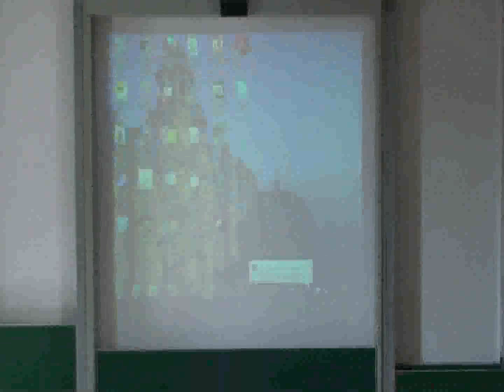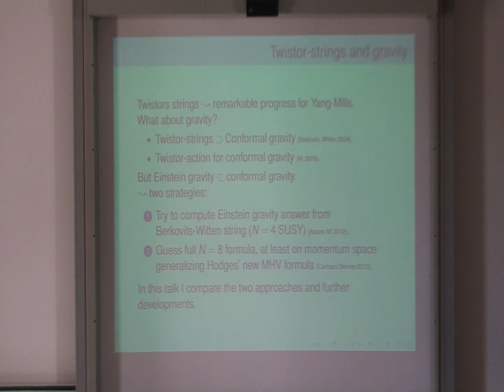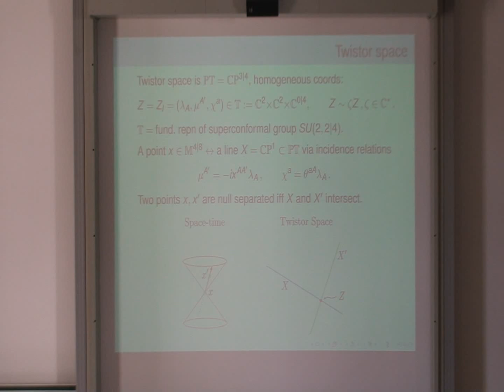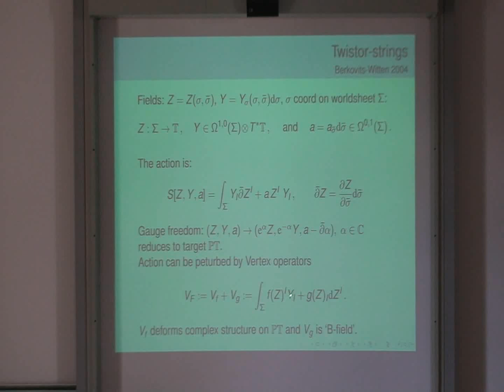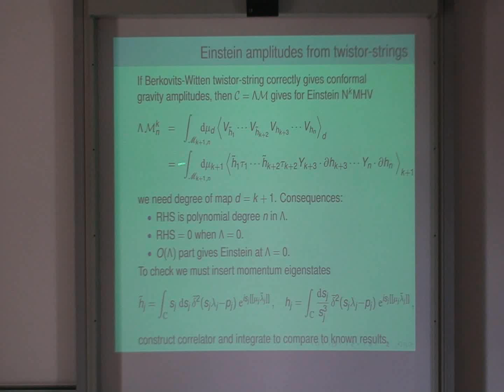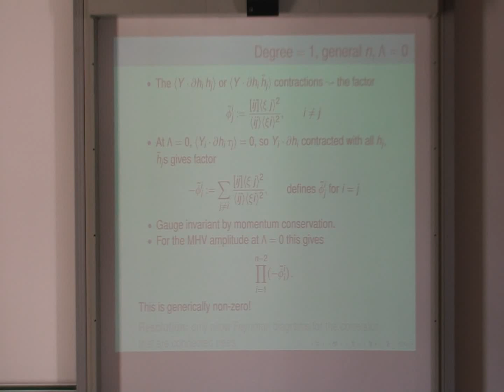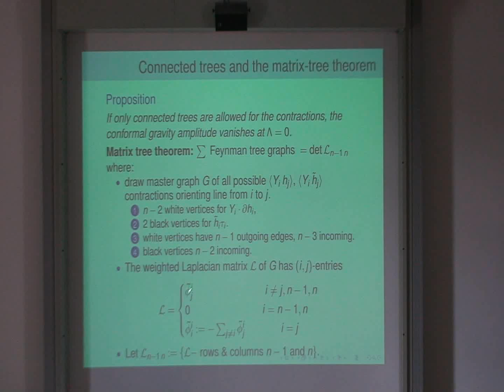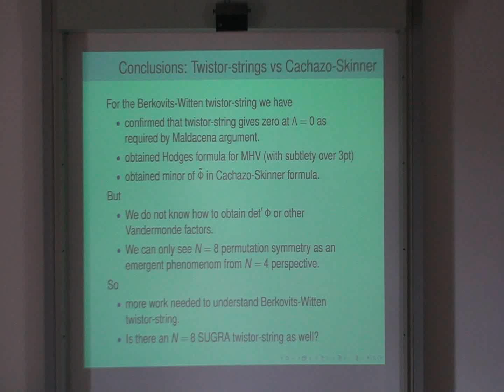Lionel Mason - The S Matrix/Wilson Loop Duality in Twistor Space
Talk at String-Math 2012 held at University of Bonn, July16-21, 2012.